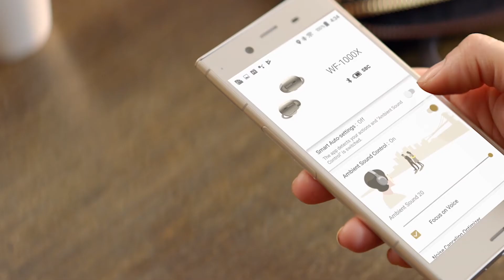Sony WF1000X in-ear oordopjes - Productvideo - MediaMarkt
In-ear-oordopjes zonder draad, zonder ruis met Noise Cancelling die zich aanpast naar je omgeving. Het kan met de

Het maakt niet uit waar je bent. Je ervaart overal het beste geluid met de Sony WF-1000X. Je hebt geen last meer van omgevingsgeluiden dankzij de actieve Noise Cancelling, zo geniet je altijd ongestoord van je favoriete muziek. Dankzij Smart Listening-functies wordt het geluid automatisch naar jouw omgeving aangepast.

Daarnaast gaat de accu van deze stijlvolle in-ears tot wel 9 uur lang mee en via de meegeleverde case laad je de oordopjes binnen 2 uur weer op.

Eigenschappen:
Draagwijze: In-ear
Noise Cancelling: Ja
Bluetooth: Ja
NFC: Ja
Gebruiksduur: 9 uur
Oplaadtijd: 2 uur
Geïntegreerde microfoon: Ja

Verpakkingsinhoud:
Oplaadstation, USB-kabel, 4x dopjes, vormondersteuners, comfortoordopjes